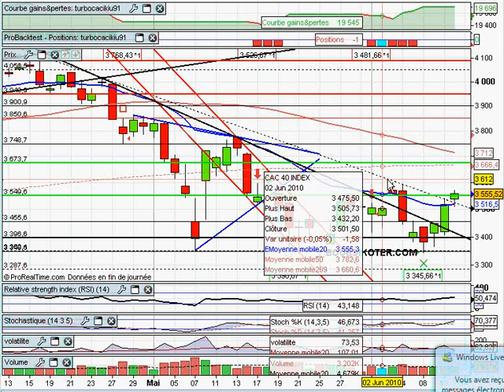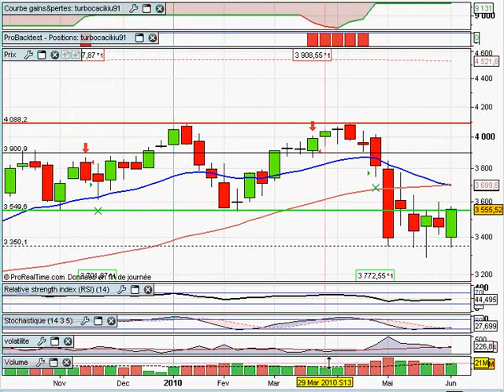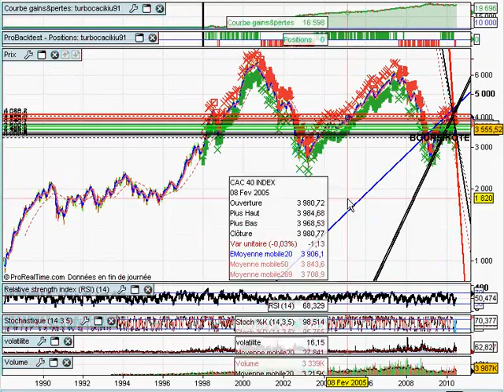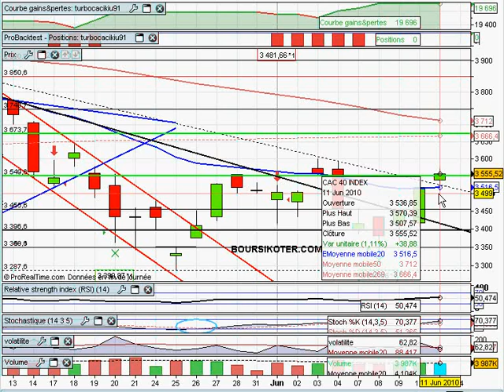Analyse du CAC40 11/06/2010 par boursikoter.com